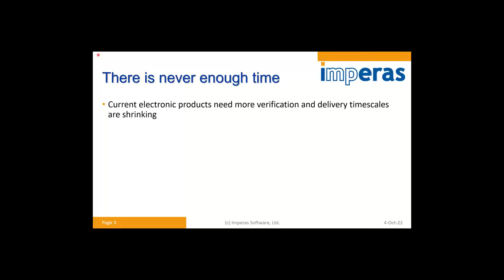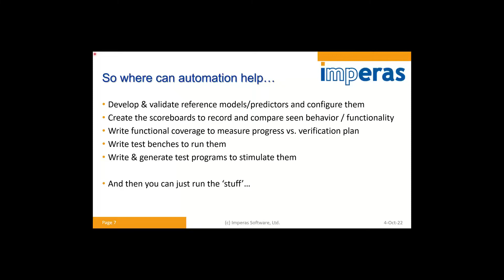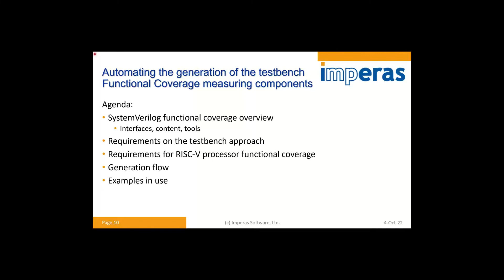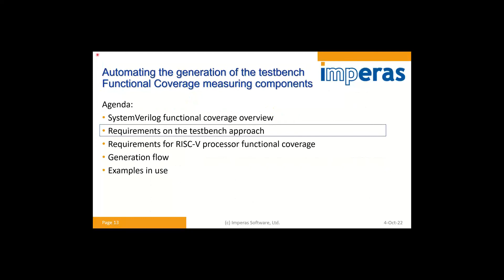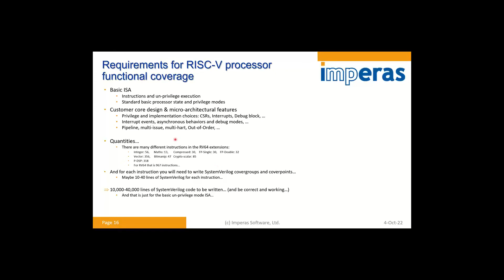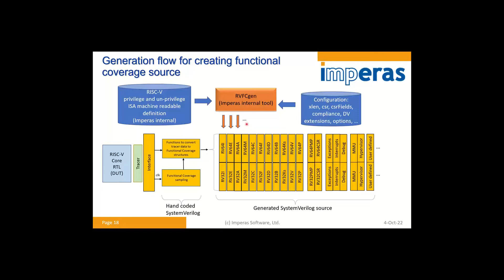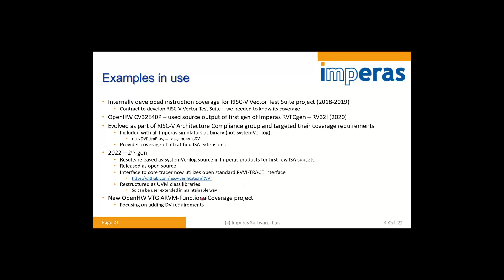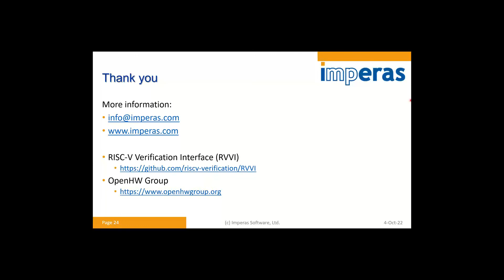The Art and Science of Automating Verification Checking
Speaker: Simon Davidmann, Imperas
Recorded at: DVClub Europe Conference 2022
Date: 04th Oct 2022